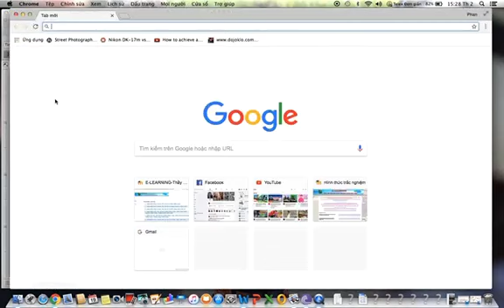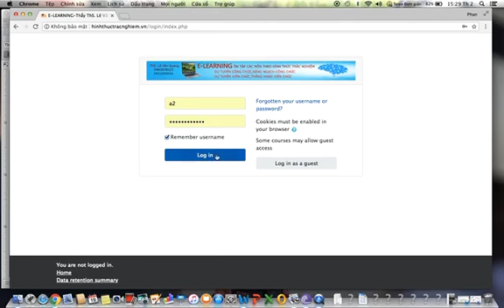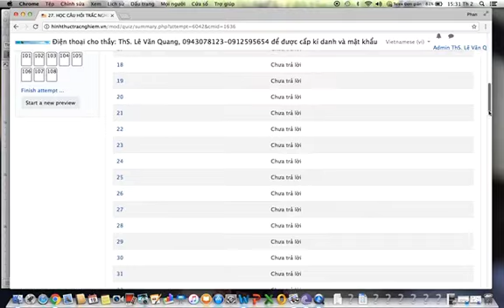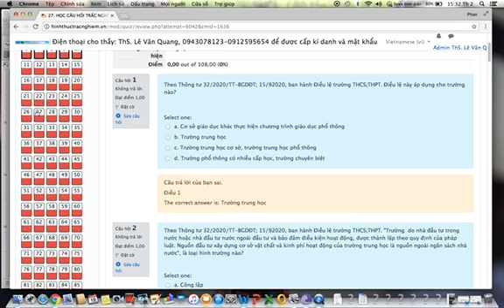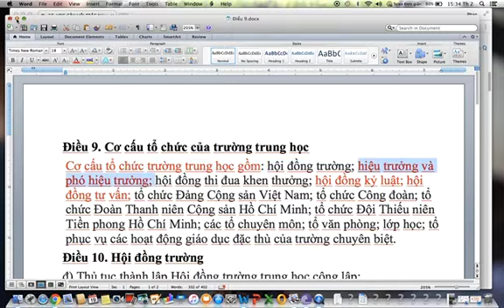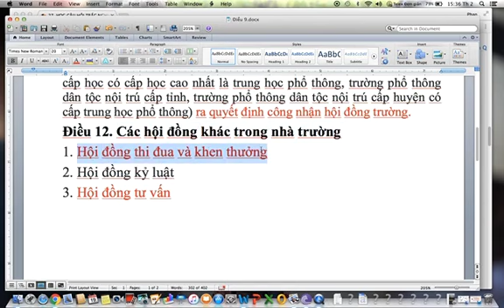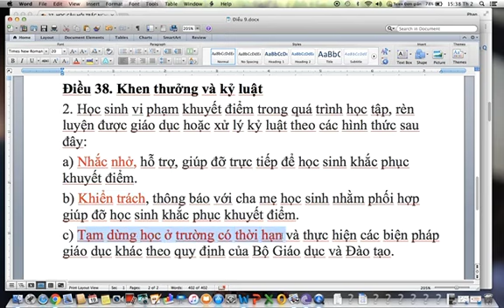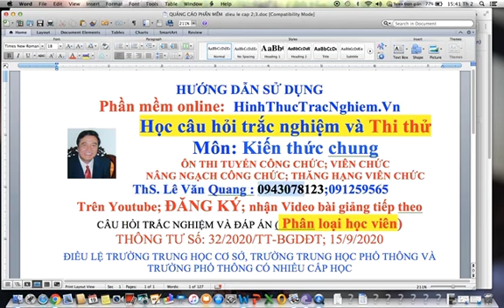GIÁO VIÊN THCS, THPT;TUYỂN; THĂNG HẠNG-THÔNG TƯ 32/2020/TT- BGDĐT;15/9/2020;ĐIỀU LỆ TRƯỜNG THCS;THPT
GIÁO VIÊN THCS, THPT;TUYỂN THĂNG HẠNG-THÔNG TƯ 32/2020/TT- BGDĐT;15/9/2020; ĐIỀU LỆ TRƯỜNG THCS;THPT VÀ TRƯỜNG PHỔ THÔNG NHIỀU CẤP